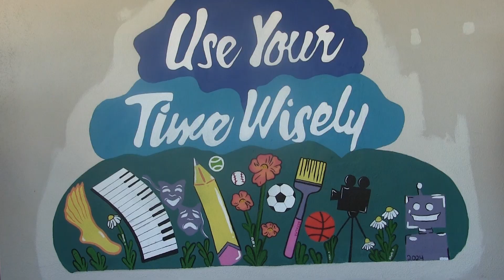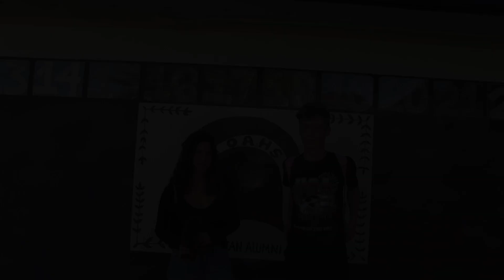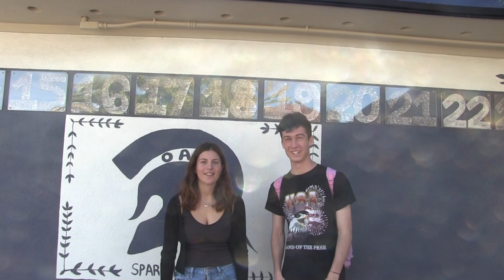Video News Announcements - November 12, 2024